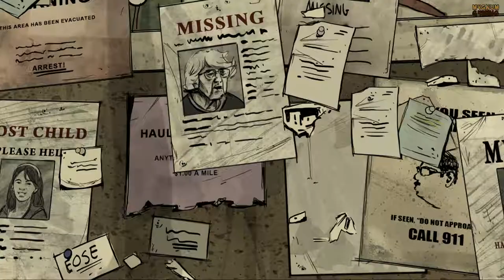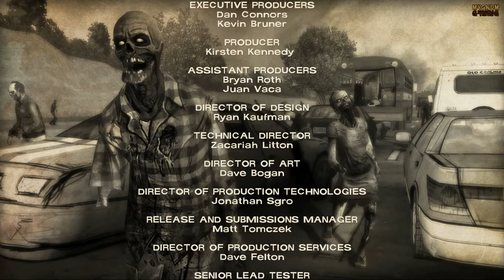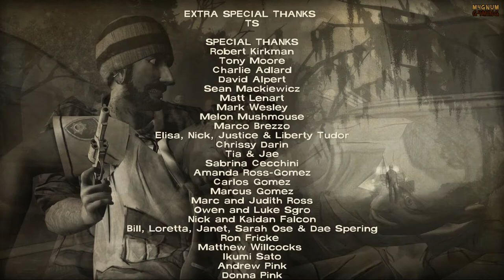The Walking Dead SEASON 1 - "400 DAYS" Extra Episode Walkthrough Gameplay (FULL EPISODE) (PC)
The Walking Dead: SEASON 1  - "400 DAYS" EXTRA EPISODE Walkthrough Gameplay includes walkthrough of:

Bonus Episode - 400 Days
The story focuses on five new characters during the first 400 days of the zombie outbreak: Vince, a convicted criminal; Wyatt, who is fleeing from an unknown pursuer; Russell, who is trying to find his grandmother; Bonnie, a recovering drug addict; and Shel, who is trying to survive with her sister Becca. The epilogue follows Tavia, a recruiter of other survivors for her community.

Stories:
1. Vince
2. Shel
3. Wyatt
4. Bonnie
5. Russell
6. Tavia(Epilogue)

The game takes place in the same fictional world as the comic, with events occurring shortly after the onset of the zombie apocalypse in Georgia. However, most of the characters are original to the game, which centers on university professor and convicted criminal Lee Everett, who rescues and subsequently takes care of a young girl named Clementine. Lee becomes a protective figure to her to help reunite her with her parents. Kirkman provided oversight for the game's story to ensure it corresponded to the tone of the comic, but allowed Telltale to handle the bulk of the developmental work and story specifics. Some characters from the original comic book series also make in-game appearances.

Developer(s)   : Telltale Games
Publisher(s)    : Telltale Games
Engine             : Telltale Tool
Platform(s)     : PC, PS3 , X360, PS4, XONE, iOS, Android
Release Date  : July 02, 2013
Genre(s)          : Graphic Adventure, Interactive Drama